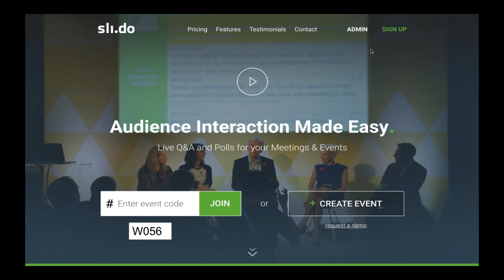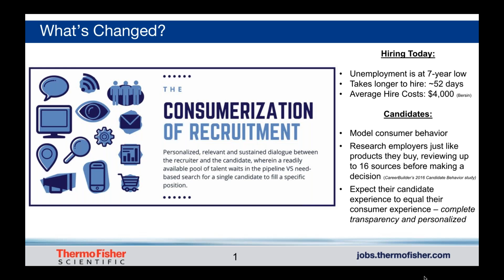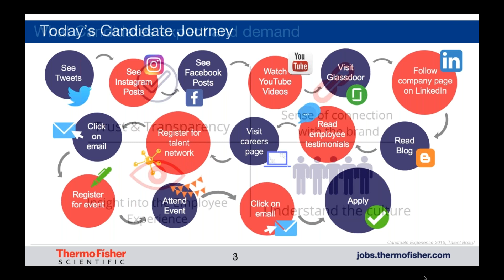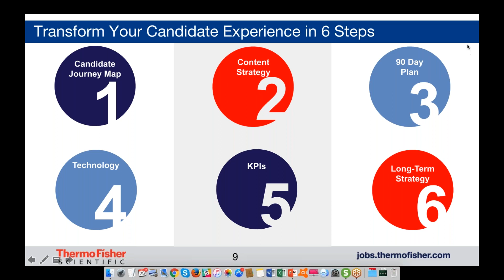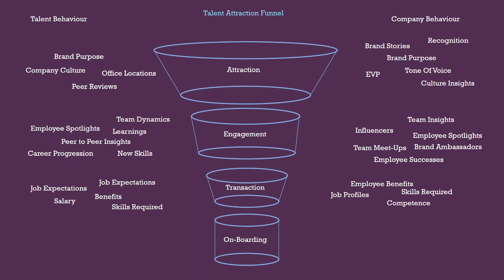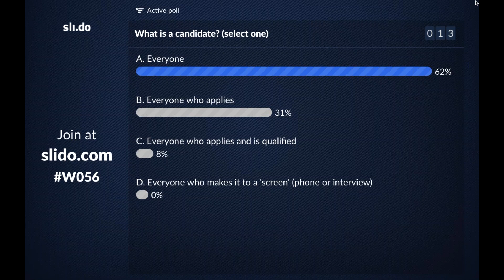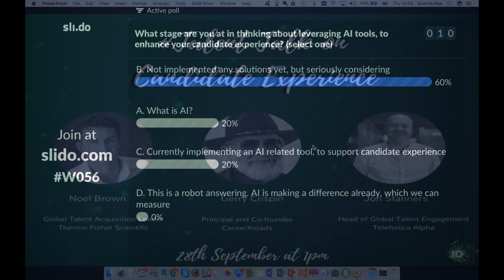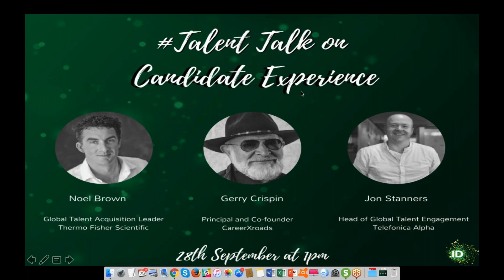TalentTalk on Candidate Experience | with Gerry Crispin, Noel Brown and Jon Stanners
Providing a great candidate experience can be a key differentiator between you and another company. The benefits of candidate experience are vast - it has proven to be directly tied to recruiting performance, making it one of the most highly regarded talent acquisition topics today. Our expert panellists will discuss tips and best practices that will improve your Candidate Experience.